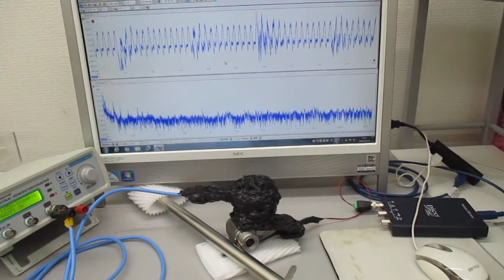非線形現象の音圧測定解析に基づいた、超音波伝搬制御実験（表面弾性波の相互作用）